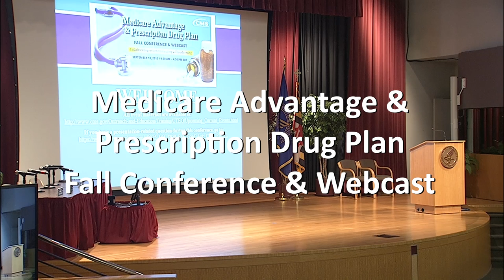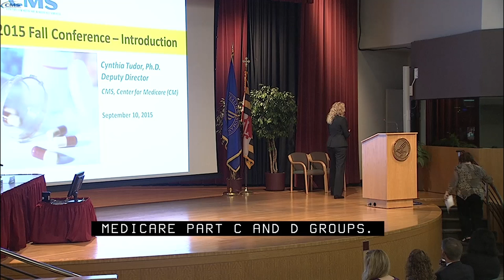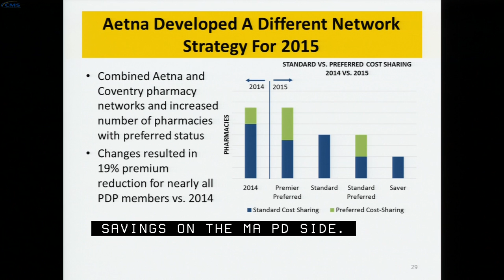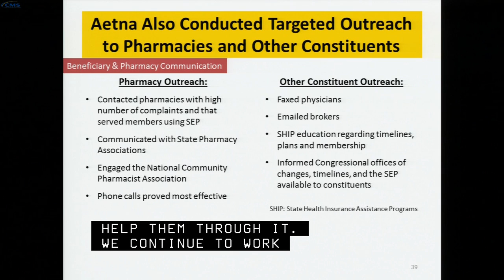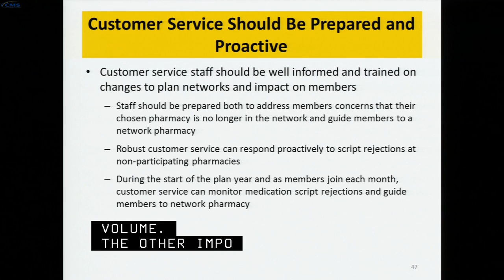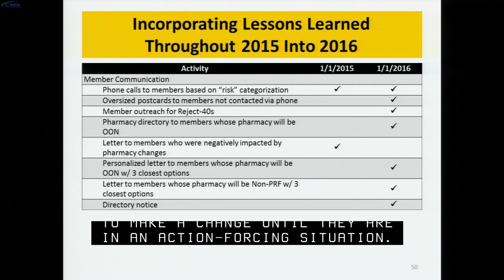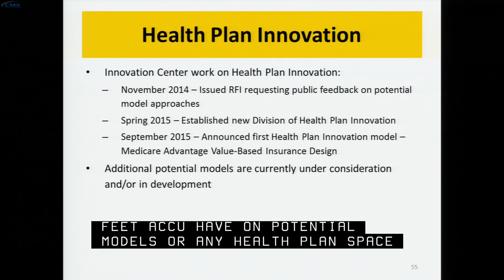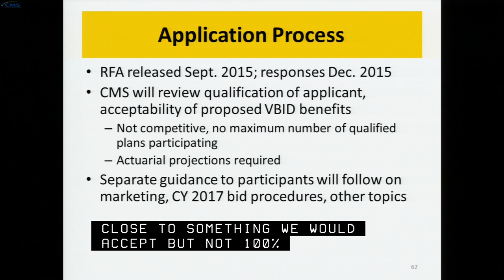2015 Sep 10th, Medicare Advantage & Prescription Drug Plan Fall Conference (Morning Session)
Compliance Training, Education & Outreach (CTEO)
Training Sessions on Medicare Parts C & D Programs

The Center for Medicare along with our external partners will convene to provide new information for the Medicare Advantage & Prescription Drug Plan sponsoring organizations at an all-day event designed for staff-level operations, mid-level management, and senior executives as CMS provides important new information for Medicare Advantage and Prescription Drug Sponsoring Organizations.

2015 Medicare Advantage & Prescription Drug Plan Fall Webcast & Conference

Session topics include:

• Examining the Potential Effects of Socioeconomic Factors on Star Ratings
• Beneficiary and Pharmacy Outreach: Lessons Learned in Part D
• Alternative Payment Models Panel/Discussions
• Part C Appeals-Insights from Maximus
• CMMI DEMOS-Enhanced Medication Therapy Management (MTM) and Medicare Advantage Value Based Insurance Design Model
• Provider Directory Panel/Discussion
• Getting Ready for 2016
o Prescriber Enrollment
o Good Cause Processes
o Medicare Marketing Guidelines Updates
o 2016 Program Audits
• Open Q & A Session